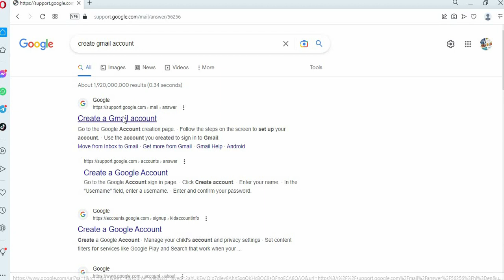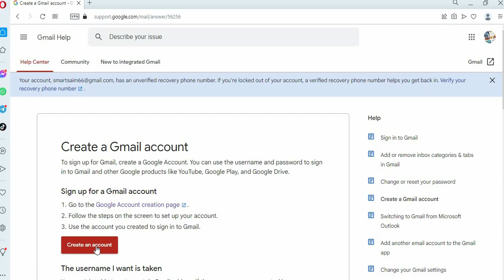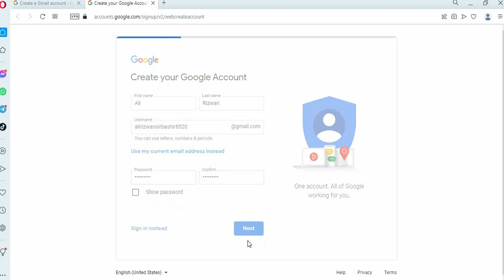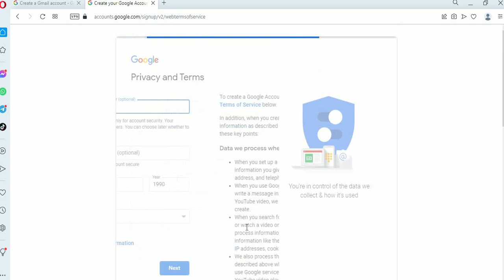How to make Gmail account without phone number in 2023 | InfoTalkers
Hi Guys, in this video we will learn how to make gmail account without phone number. I hope you will like this video very much.